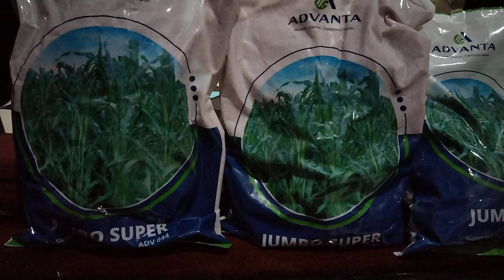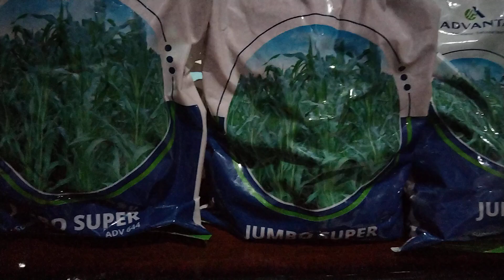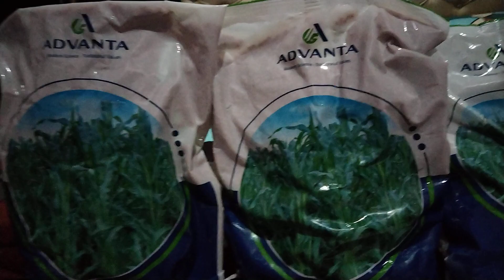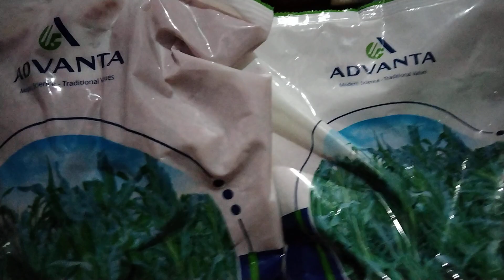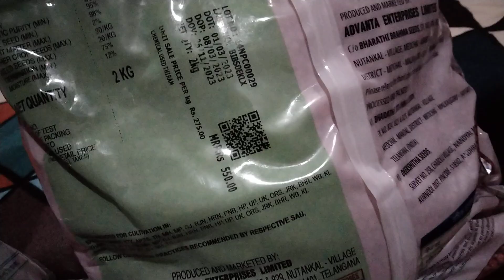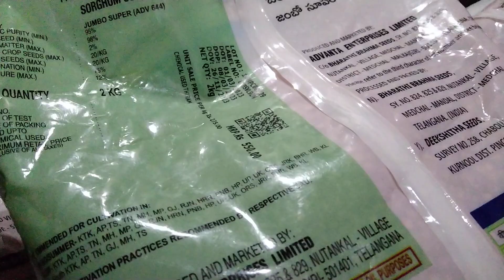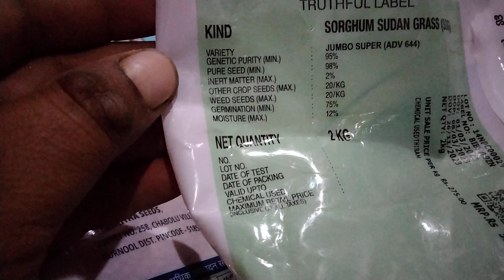ADVANTA की जंबो सुपर हाइब्रिड ज्वार ADV 644 पहली कटाई 35 दिनों मैं असली नकली बीज के बारे मैं जानकारी